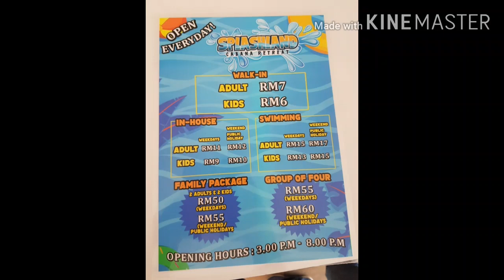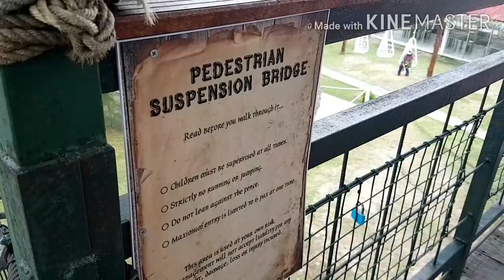Sabah Trip, to Cabana Retreat at Kota Belud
Spend a day at Cabana Retreat or resort with camp site facilities, glamping or glamourous camping.

Comes with many facilities and attraction such as the waterpark.

long strecth sandy beach, cafeteria & many nice spot selfie & family photo opportunity.

The long & high suspension bridge is a must try.

Highly recommended.